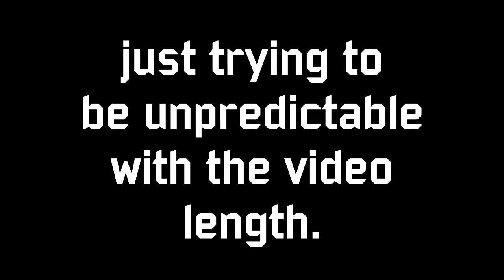Rogue Legacy Let's Play #59 The Tower Test (Barbarian Queen, ADHD, Dementia)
Rogue Legacy is a rogue light game instead of rogue like because what makes this game "light" is that when you die, you re-spawn as a different character and your save file does not get deleted, it is NOT game over. You are even encouraged to die as you will re-spawn with a more powerful knight with extra abilities and you can spend the gold you collect on items such as weapons, magic and armor or on your castle to unlock more features such as extra health.

I am also editing this series so that 1 video is 1 whole life. The video can last a few minutes or maybe even over an hour. I can only promise that I will try my hardest to finish the game as I try to push myself through a rogue like game which I always avoid because of their difficulty.

Rogue Legacy is made by Cellar Door Games and was released on June 27th, 2013